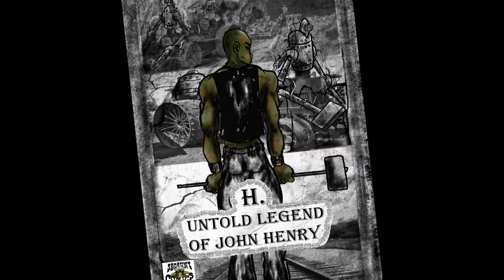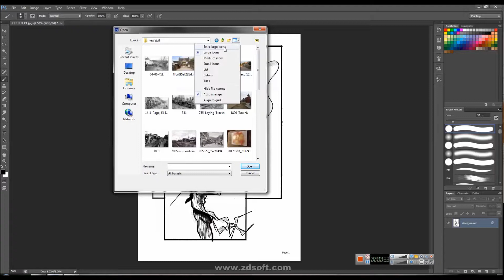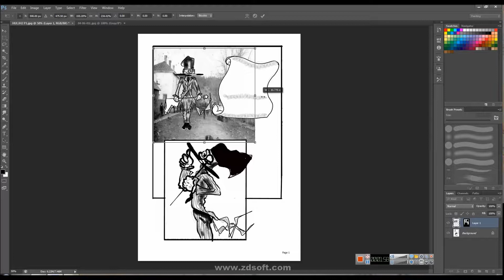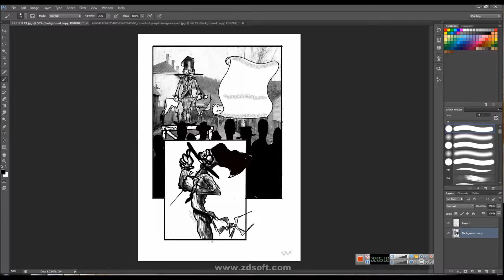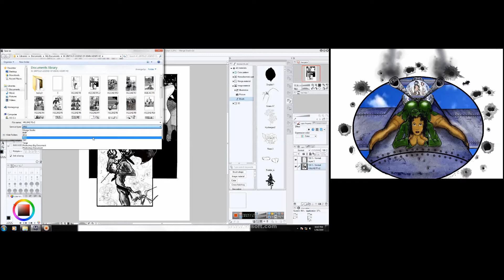MAKING JOHN HENRY COMIC BOOK UPDATE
Me working on a page from my upcoming my John Henry comic.